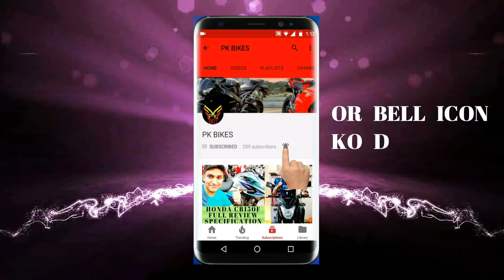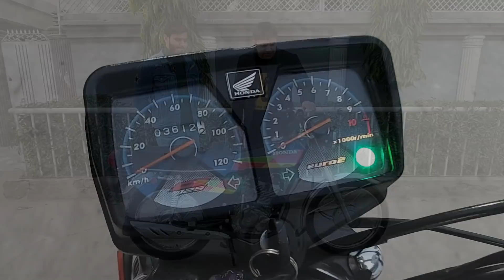HONDA CG 125 2021 OWNERS REVIEW AB HONDA CG125 MA WO MAZA NAHI PERFORMANCE CHINA K 125 JESI PK BIKES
PK BIKES